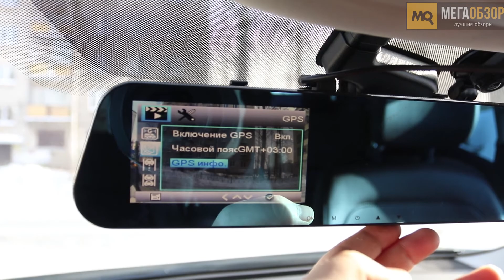CARCAM Z7 обзор видеорегистратора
CARCAM Z7 станет отличным выбором при поиске видеорегистратора, предлагая владельцу возможность скрытого монтажа, сохранения обзора лобового стекла и отсутствие необходимости съема видеорегистратора на время парковки. К плюсам отнесем стоимость относительно предложений конкурентов, детальные настройки, поддержку емких накопителей, длительное время автономной съемки, качественная сборка, возможность установки дополнительных модулей.